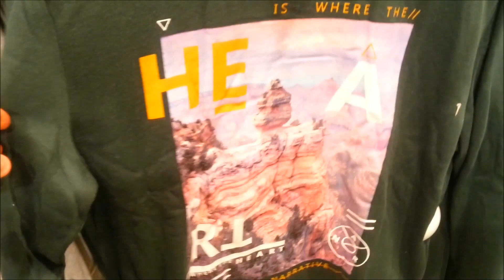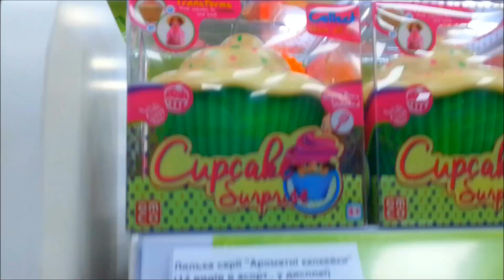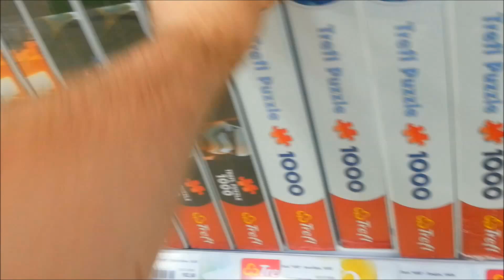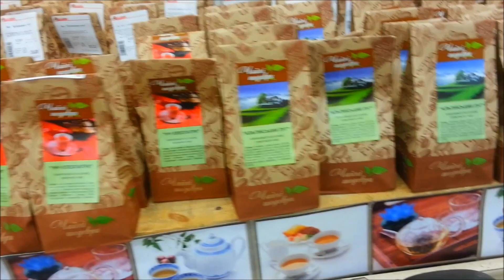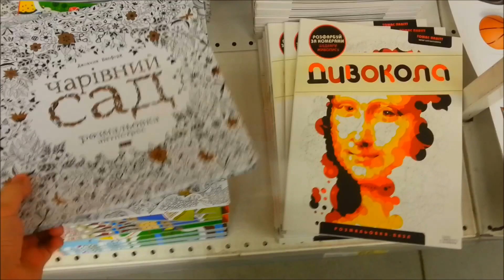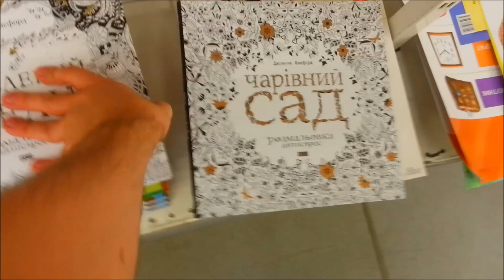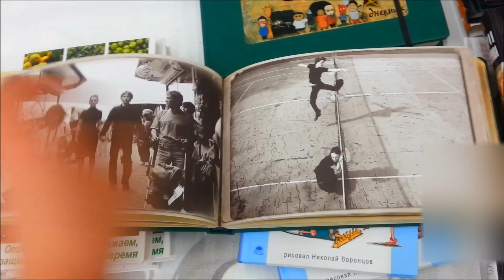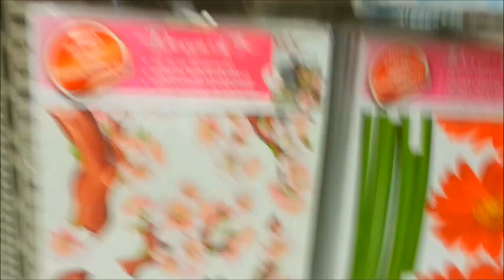АШАН.Кинг Крос Леополис - прогулка шопинг.